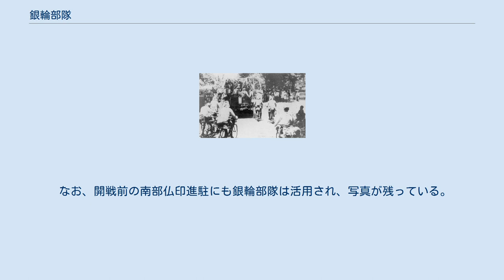銀輪部隊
フィリピンの戦いでの銀輪部隊 蘭印作戦中、ジャワ島での銀輪部隊 マレー作戦で使用された自転車。
一般的な家庭用の実用車を流用していたことが分かる 銀輪部隊（ぎんりんぶたい）は、太平洋戦争（大東亜戦争）時に主に南方作戦で運用された自転車で行軍する大日本帝国陸軍部隊の日本国内における通称・愛称である。
 当時、どの国も歩兵部隊を安定して輸送できるだけの自動車を有するほど機械化はされておらず、歩兵の移動は依然として徒歩が中心だった。
 進攻速度が重視された南方作戦においては、兵器・物資輸送の自動車に遅れずに陸上歩兵部隊をいかに高速輸送するかが一大問題となった。
 この問題を解決するために、日本陸軍は現地の自転車を徴発し、急造の自転車部隊を編成した。
「銀輪部隊」とは、この部隊に国内の新聞などで与えられた愛称である。
この背景には、当時品質が良かった日本の自転車が東南アジア各地に輸出されており、故障しても部品調達が容易だった事情もある。
 自転車はフィリピンやマレー半島のジャングルやゴム林・椰子林などの道を進んだ。
自動車、戦車が通れない狭い道でも通れ、川があれば担いで渡れた。
銀輪部隊は破壊された橋梁の修復を行って輸送隊の自動車を助けつつ進軍し、緒戦の南方攻略を容易にした。
 なお、開戦前の南部仏印進駐にも銀輪部隊は活用され、写真が残っている。